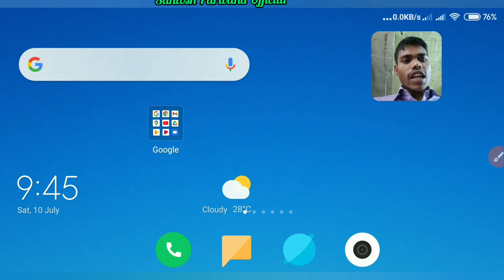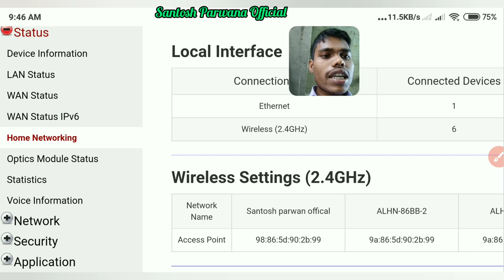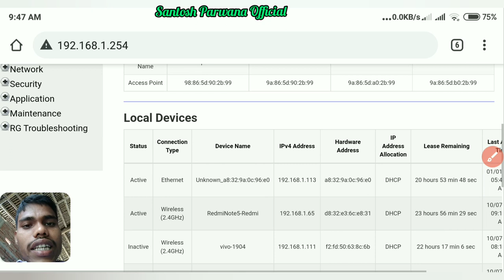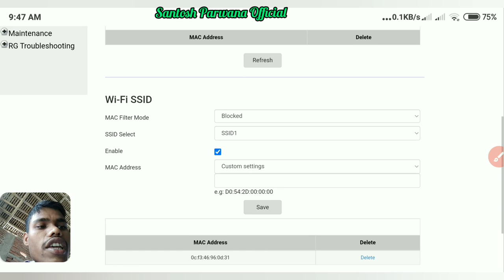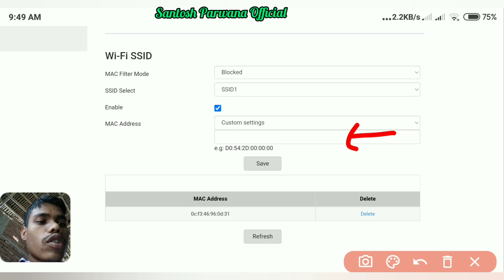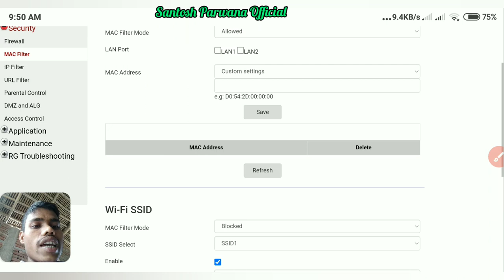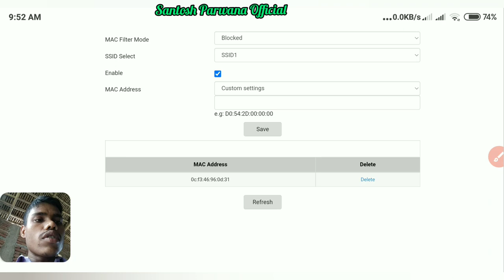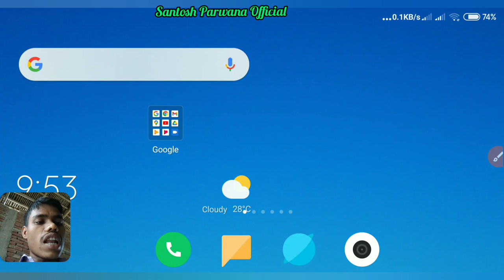How To Block Mobile After Show Home Networking In Nokia WiFi Router Problem Fix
How To Block Mobile After Show Home Networking In Nokia WiFi Router Problem Fix || Live Block Mobile Inactive Home Networking || Mobile Mac Address Or Block Kaise Kare Nokia WiFi Router ||
 __--_--💖💖 Hii Friends ham aaj janenge ki Subisu Nokia WiFi Router me mobile phone ko block ya Mac address lagane ke baad bhi active show Karta hai to problem Fix kare live video dekhke,To friends aap sabhi ye video jarur se dekhna o bhi bina skip kiye aur video ko like, share kardena and comment me likhna ki video kaisa laga.